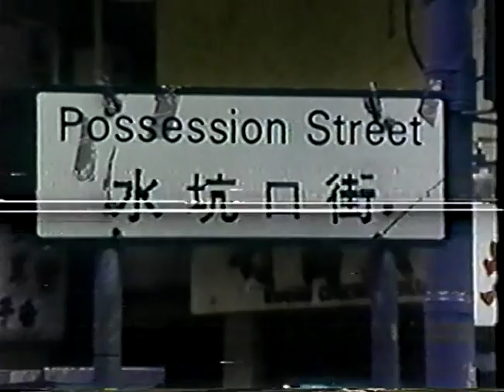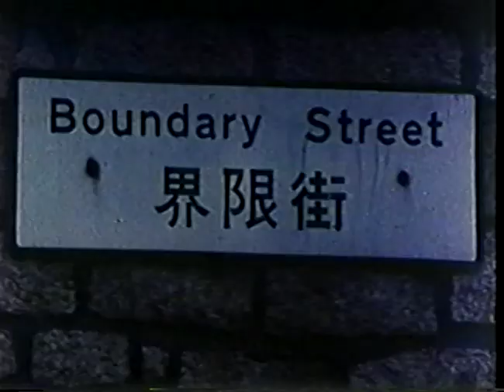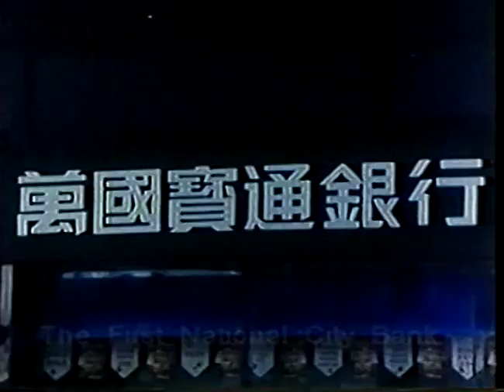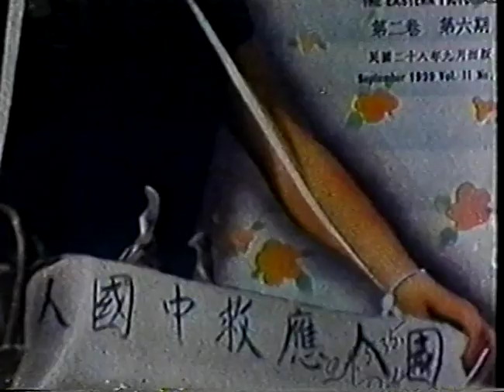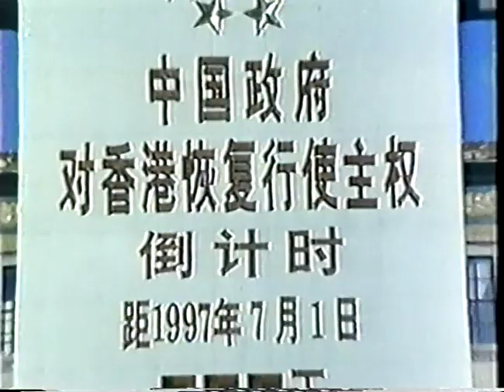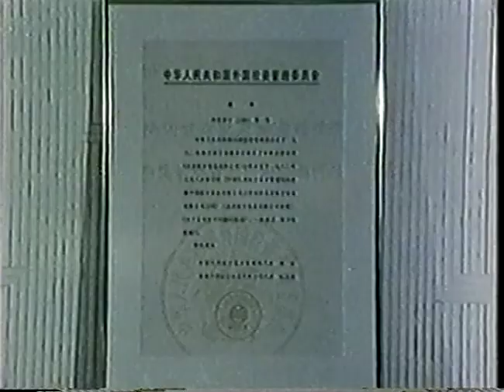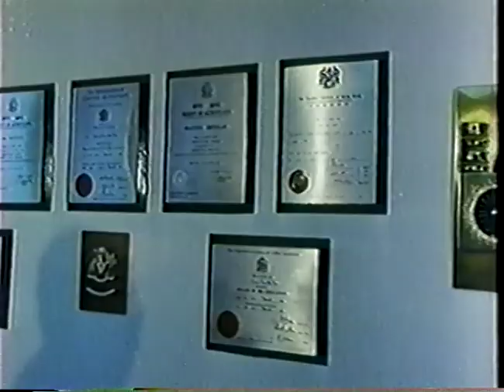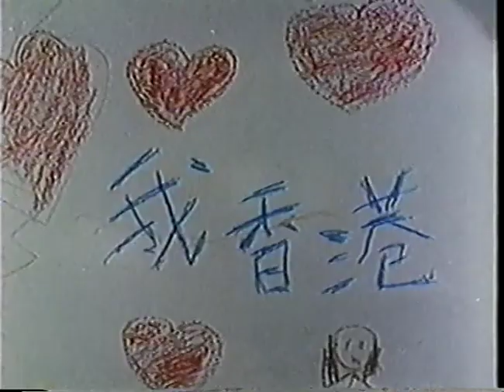Conferencia. China y Hong Kong: perspectiva de un nuevo milenio. (1997)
pm0128
Embajador de China.
19 de agosto de 1997.